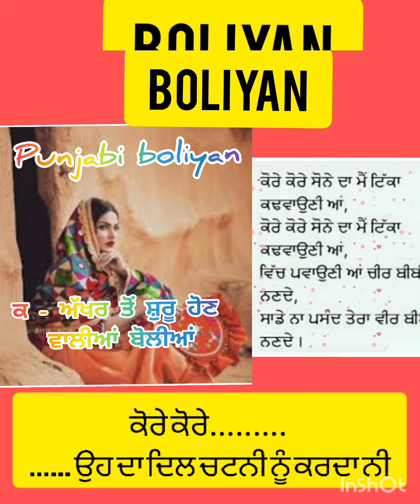Punjabi boliyan on marriage and jago#punjabi#gidha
Punjabi gidha boliyan❤punjabi